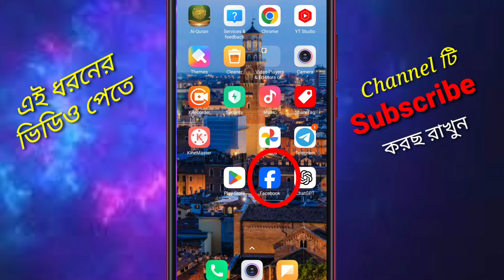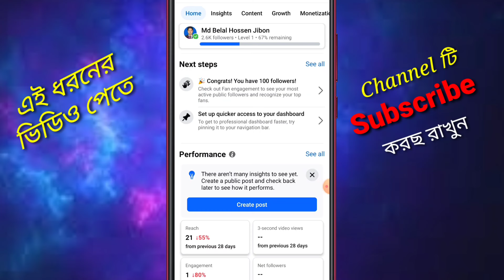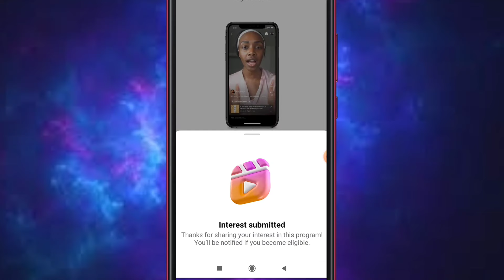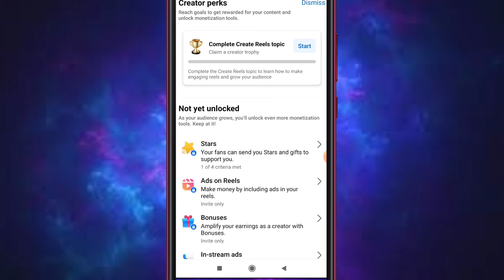Facebook Monetization New Update .শর্ত ছাড়াই In-Stream ads চালু। Facebook Monetization Update 2024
Facebook monetization new Update 2024. শর্ত ছাড়াই In-Stream ads চালু। Facebook monetization update. ফেসবুক মনিটাইজেশন নতুন নিয়মে।
Facebook monetization update . মনিটাইজেশন নিউ আপডেট।ফেসবুকে কিভাবে শর্ত ছাড়াই In-Stream Ads চালু করবেন? এই ভিডিওতে আমরা দেখাবো ফেসবুক ইনস্ট্রিম অ্যাডস সেটআপ করার সম্পূর্ণ প্রক্রিয়া। 2024 সালের নতুন আপডেট অনুযায়ী, কনটেন্ট মনিটাইজেশন কীভাবে কাজ করে এবং কীভাবে মনিটাইজেশন বেটা প্রোগ্রামে যোগ দিতে পারেন, তার বিস্তারিত গাইড পাবেন। এছাড়াও, কীভাবে ফেসবুকে মনিটাইজেশন অ্যাপ্লাই করতে হয় তার ধাপগুলো সহজভাবে ব্যাখ্যা করা হয়েছে। ফেসবুক কনটেন্ট মনিটাইজেশন সম্পর্কে জানতে হলে ভিডিওটি সম্পূর্ণ দেখুন এবং আপনার মতামত জানান!
আমার ভিডিওতে যেই গ্যাজেট ব্যাবহার করি

I'm a regular content creator and would love to join your In Stream Adds program to enhance my earnings and content engagement. Please let me know if there's a way I can become eligible.

MBH Jibon tech